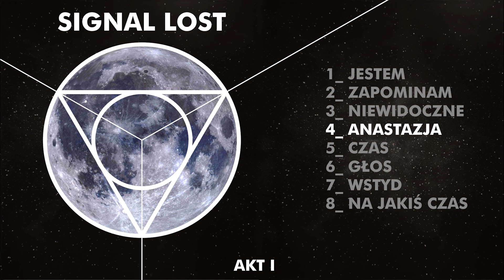Signal Lost - Anastazja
Utwór pochodzący z albumu "AKT I".

Signal Lost:

Szymon Michalak - śpiew
Paweł Janecki - gitary
Marcin Giedrowicz - gitary
Jan Szot - bas
Adrian Waszkowiak - perkusja

Produkcja i realizacja dźwięku - Przemysław Wejmann ( Perlazza Studio)
Realizacja obrazu: Marcin Giedrowicz

Słowa: Nikoleta Brykalski

Delikatnie stąpam po kruchych szybach, a kwiaty pod
nimi krwawią na twoją cześć, zakopcie...
Zakopcie mnie żywcem, chcę czuć jak to jest dusić się w niemocy samotnie ze strachem

Na siłę chcą mnie dopasować do świata, ale  jestem poszarpanym elementem
Nie, nie ugnę się

Wszystkie straty, błędy popełnione setki razy jakby z nadzieją o zupełnie inne zakończenie
Oddycham twoimi perfumami lecz jesteśmy daleko od siebie
Im mocniej chcę oddychać tym mniej tlenu mam..

Będę błagał o sąd ostateczny, bo zimno mi bez Ciebie Anastazjo
Pewnego dnia też będę upadłym aniołem
Odszedłbym po cichu, bo lubiłem spać na poduszce z ramion twych

Jak srebrny pył ból majaczy gdzieś za moimi źrenicami
Kąsaj mnie swoimi wampirzymi zębami

Być może widujesz mój uśmiech, lecz w środku już dawno przepadł, jakbym nigdy nie miał wyboru i cierpienie było mi przeznaczone
Moja dusza nigdy nie miała dotknąć szczęścia, a jednak stałaś przede mną naga
Od emocji znów się zaprę, bo tego właśnie chciałaś

Im mocniej chcę oddychać tym mniej tlenu mam...(oddychać chcę)